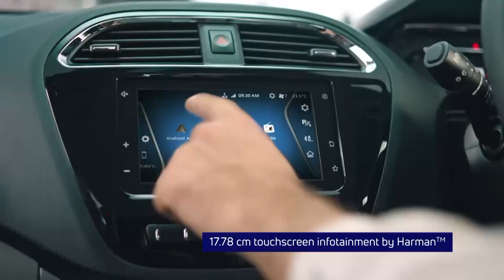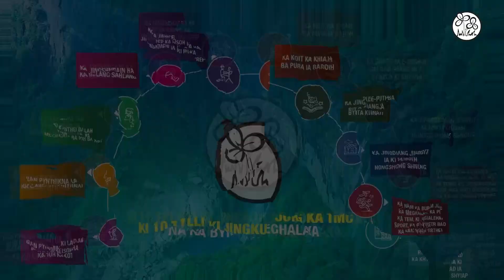PYNKUP BUROM KA TNAT SPORTS ÏA KI NONGÏALEHKAI BA KHUR TAKMA NA KA KHELO INDIA YOUTH GAMES